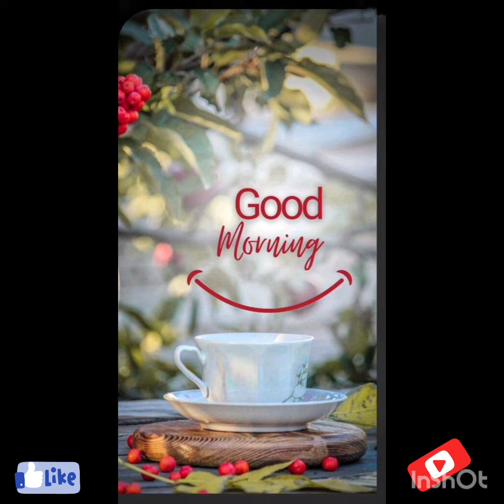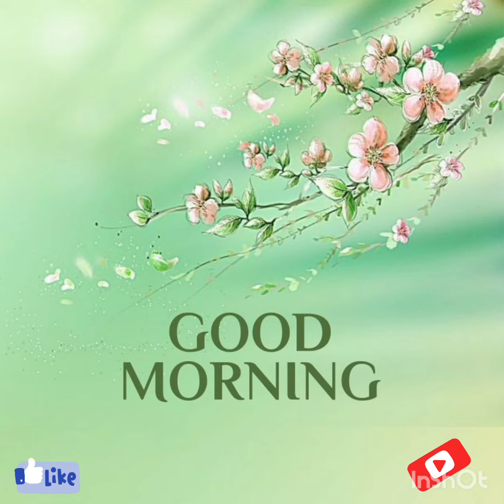Good Morning Wishes 🌅